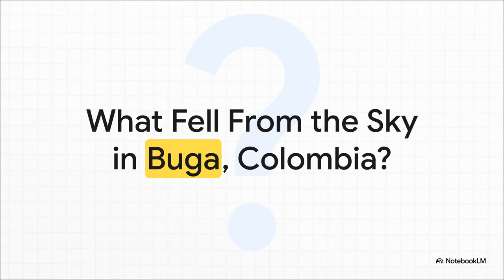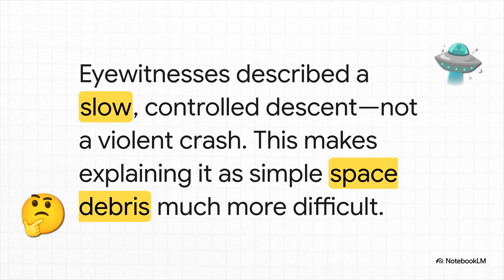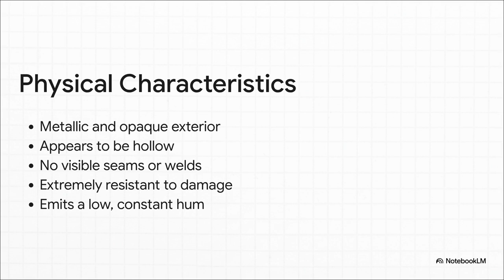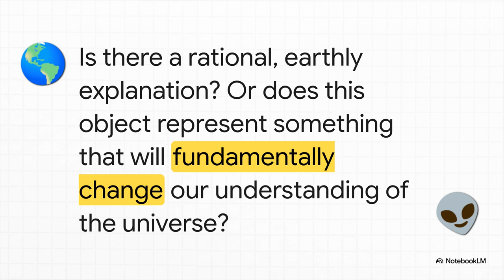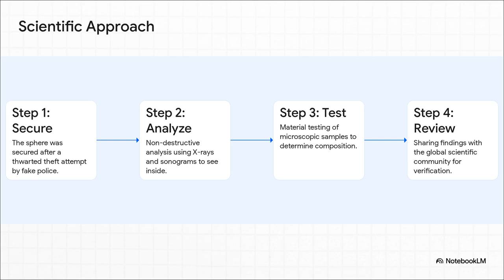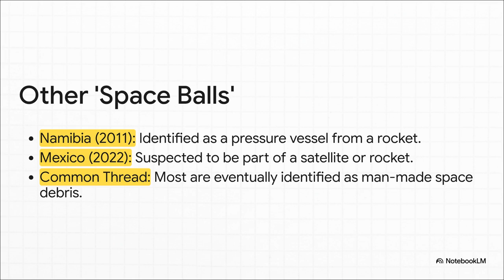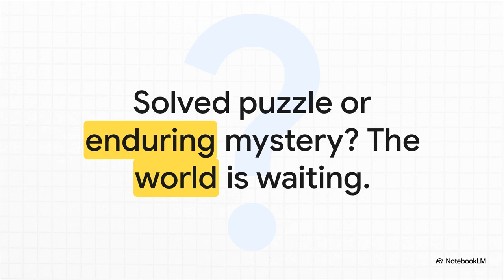The Buga Sphere – An Alien Probe?!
In March 2025, a mysterious metallic sphere was discovered near Buga, Colombia — sparking global debate among scientists, UFO researchers, and skeptics. Known now as the Buga Sphere, this strange object has stunned researchers with its seamless design, hieroglyphic-like markings, fiber-optic networks inside, and unexplained changes in weight.

In this video, we dive deep into the mystery:

🔹 The story of its discovery and how witnesses described it falling from the sky
🔹 What scientists from UNAM (Mexico’s top university) found inside the sphere
🔹 The bizarre anomalies — from weight fluctuations to possible energy fields
🔹 Why some researchers call it a “sophisticated technological device”
🔹 Skeptics’ arguments: could this all be a hoax, space junk, or even a viral stunt?
🔹 Comparisons to the famous 1974 Betz Sphere and other mystery orbs

From scientific analysis to wild speculation, the Buga Sphere may be one of the most fascinating UFO mysteries of our time. Is it a secret human invention, or could it truly be an alien probe?